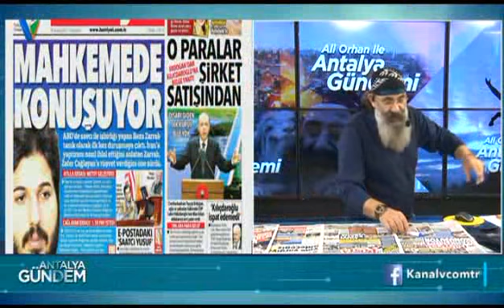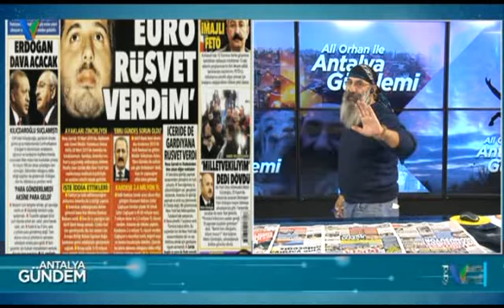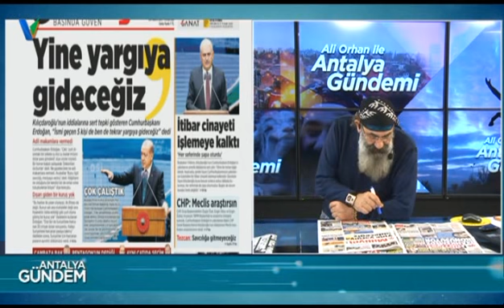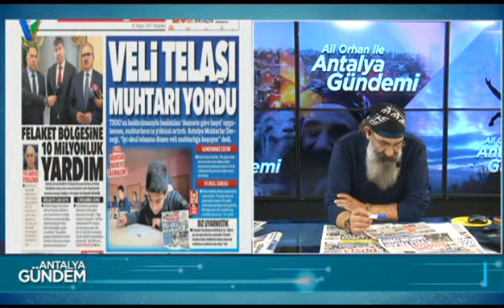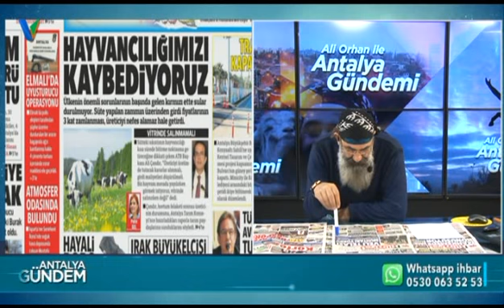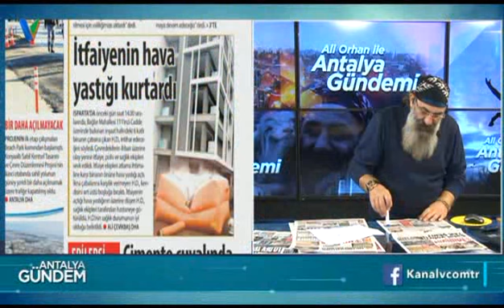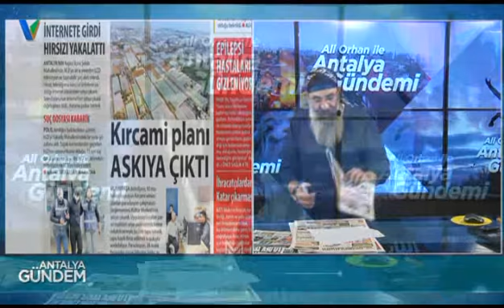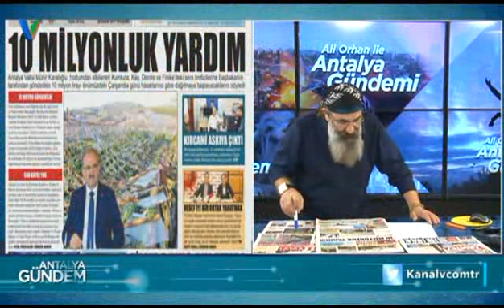Ali Orhan İle Antalya Gündemi 30 Kasım 2017